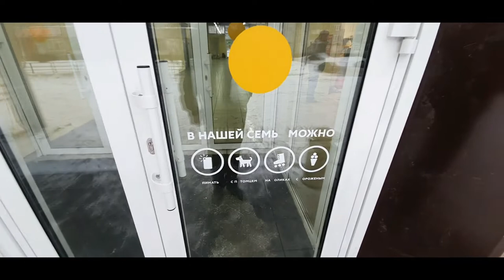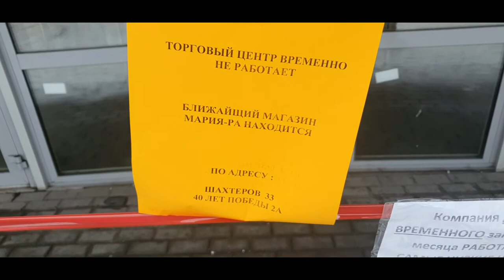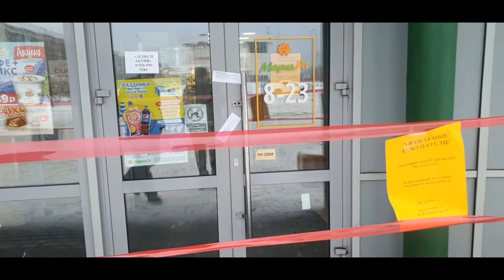МАЛЫЙ БИЗНЕС ПОД НОЖ.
В Кузбассе, в частности в Новокузнецке закрывают торговые точки, а это малый бизнес, людей просто ставят перед фактом и всё.